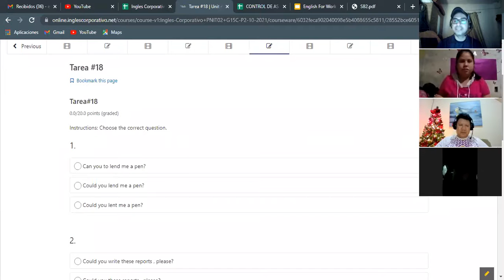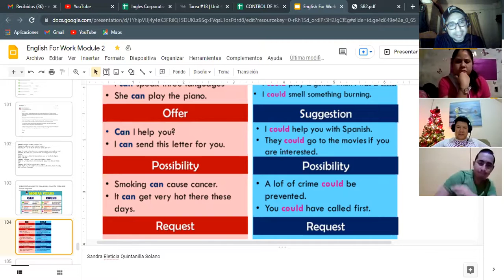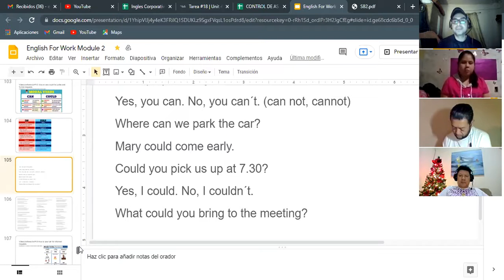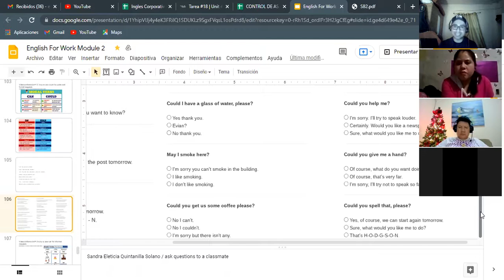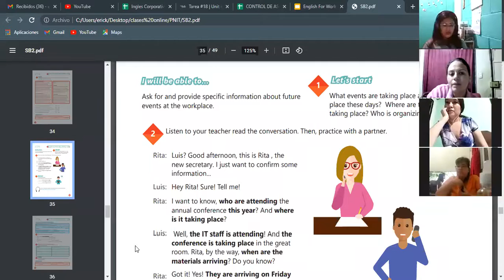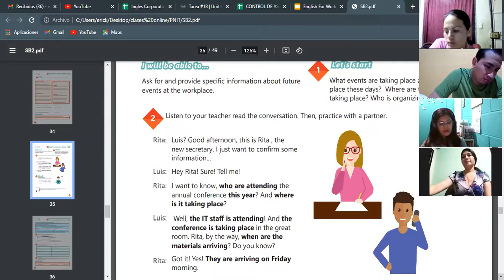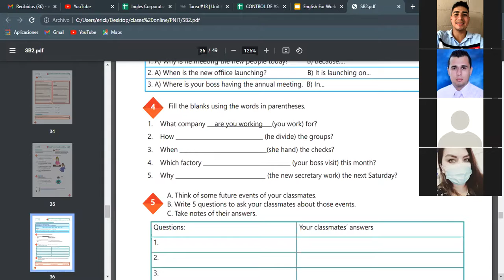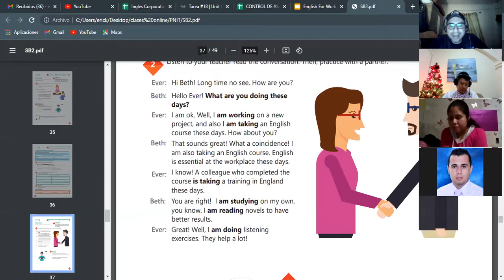Ingles Corporativo- Videoconferencia #18. How to use could for polite and formal requests.